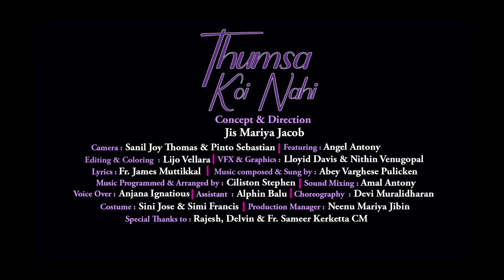You are the only One...! || Thumsa Koi Nahi || Hindi Christian Devotional Song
Concept & directed by : Jis Mariya Jacob
Camera : Sanil Joy Thomas & Pinto Sebastian
Featuring : Angel Antony
Editting & Colouring  : Lijo Vellara
VFX &Graphics :  Lloyd Davis & Nithin Venugopal

Lyrics : Fr. James Muttikkal
Music composed & Sung by : Abey Varghese Pulicken
Music Programmed & Arranged by : Ciliston Stephen
Sound Mixing : Amal Antony

Choreography & Makeup : Devi Muralidharan
Costume: Sini Jose & Simi Francis
Voice Over : Anjana Ignatious
Assistant Director : Alphin Balu
Production Manager : Neenu Mariya Jibin
Special Thanks to : Fr. Sameer Kerketta CM, Delvin & Rajesh

                        Lyrics

Thumsa ………   mila nahi
Thumsa ……..    Paya nahi

Thumse dhekha nahi……
Thumsa koi paya nahi…..

Sindhagi mem mere …..
Thumsa …. Koi…. Nahi… Yesu
Thumsa …. Koi… nahi… (2)
     Koi nahi… Yesu
Pyas mem dha mem
Nahi tha as bhi..
Tute dil ki dard mem dha mem

Tune hi aasa jagayi hei..
Asman ko chuna sikhaye hei..
Jeevan bhi tune sambala hei..
Mansil ko pana ab asam hei..
Ab mere Kuch nahi…
Sub kuch tho there hei..
Jeena hei tere gulab ban gayi..

Thumsa…   mila nahi….
Thumsa ….  Paya nahi….

Thumsa dhekha nahi…..
Sindhagi mem mere… (2)
  Koi nahi.. Yesu